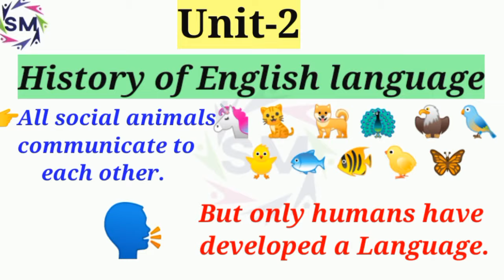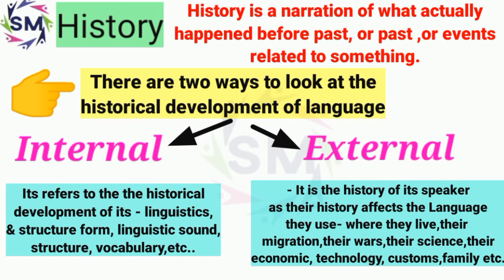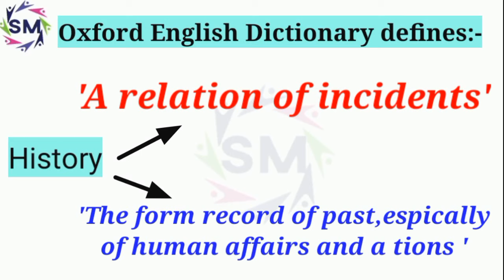✔️Unit-2 ,History of English language, meg-4, In English,hindi,internal and external ways of history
unit-2,meg-4